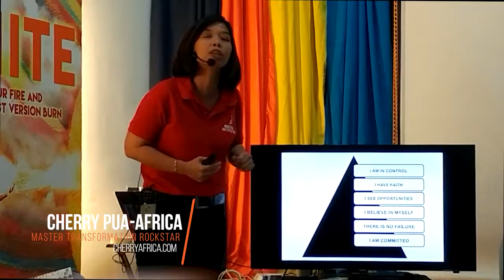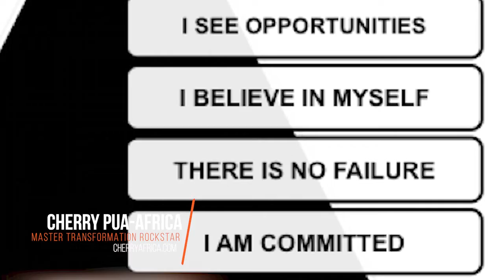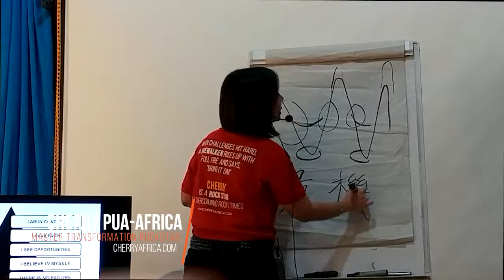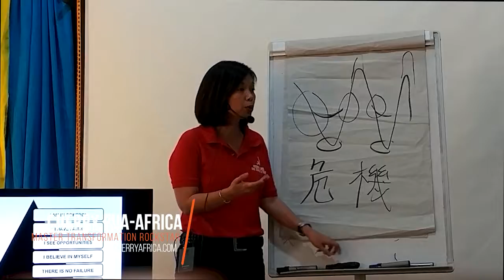Live NLP - Triangle of Empowering Belief